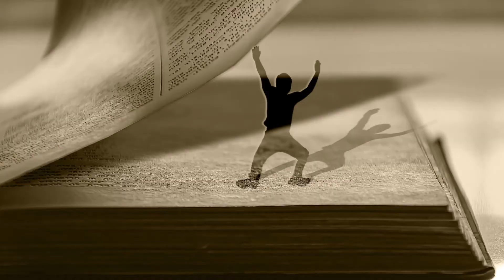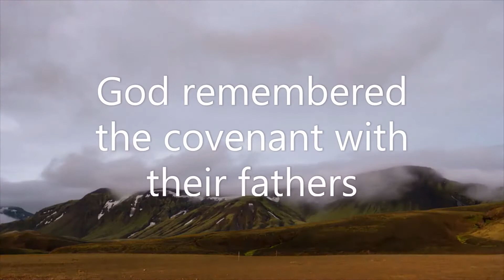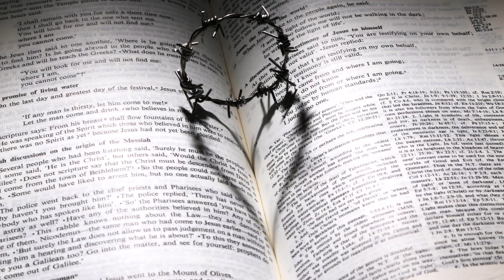The Golden Calf English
This video is about  Israel sinning after receiving the commandments